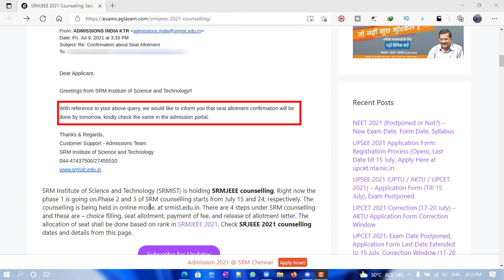SRM Allotment News : Delayed srmjeee phase 2 round 1 results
So allotment is postponed to tomorrow